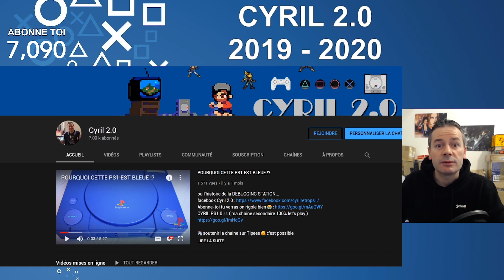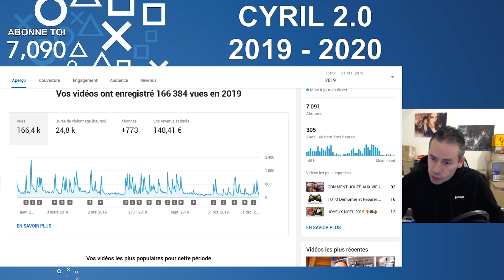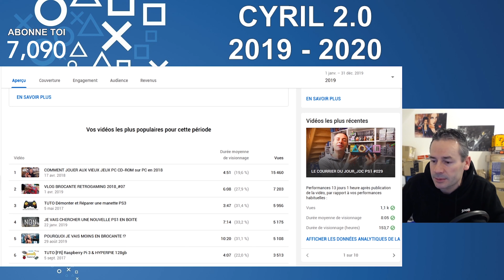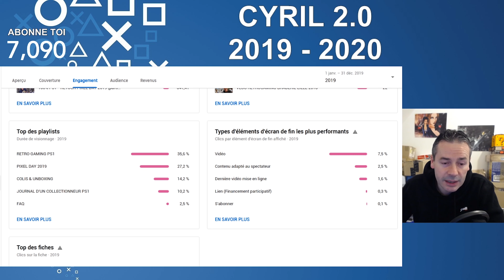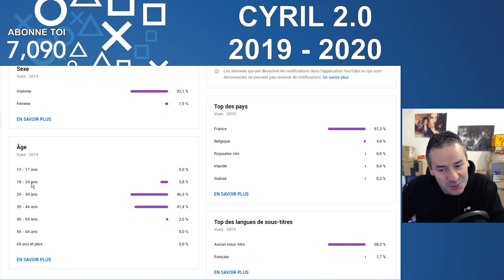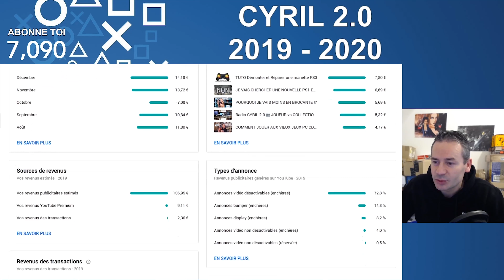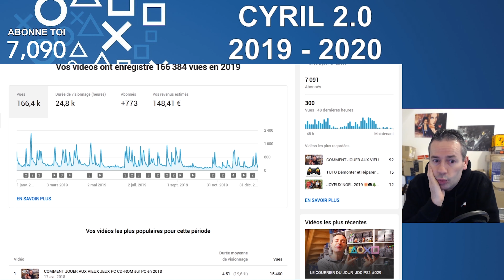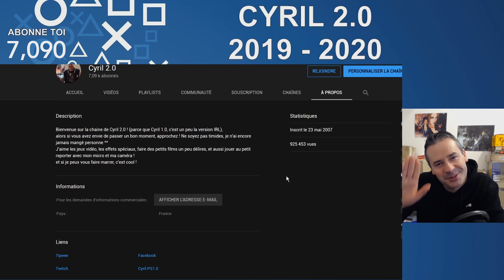BILAN 2019 (YouTube Money - Abonnés - Vidéos)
petit bilan de la chaine en 2019 et perspectives pour 2020

CREDITS & EXTRAITS